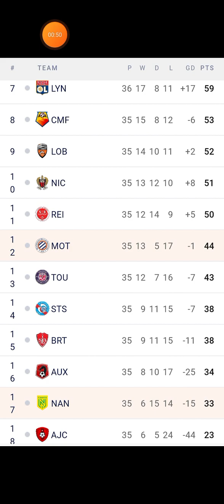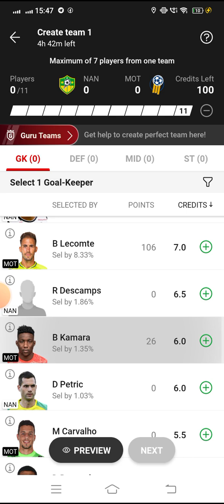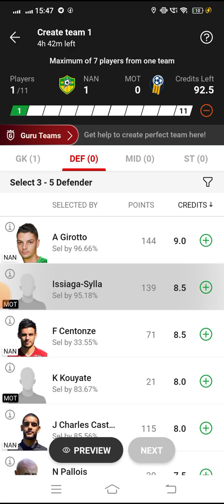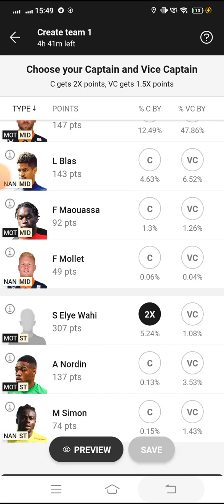NAN VS MOT Dream 11 Football Match | Nantes vs Montpellier | Ligue 1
🌈***Your Quarries 🌈

nan vs mot

NAN vs MOT best playing XI

Grand league team for today's NAN vs MOT Dream11 football match

Latest news on playing 11 of NAN

Latest news on playing 11 of MOT

dream 11 ligue 1 league playing today

NAN vs MOT dream11 ligue 1 league dream11 20may.2023

 Today dream 11 team playing NAN vs MOT dream11 football match

NAN VS MOT

nan vs mot dream 11 team

Nantes vs Montpellier

nan vs mot dream 11 prediction

dream 11 team nan vs mot